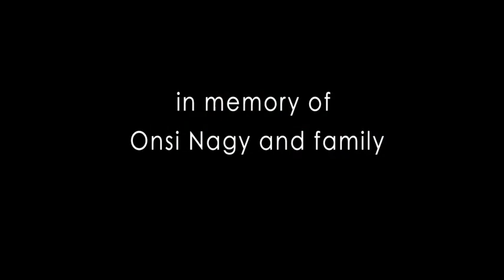Episode 3 | Esmat Dawestashy: Fine Artist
In loving memory of the great Onsi Nagy - we look back at an archive of work that shaped generations, by pioneers who are responsible for forging the foundation of modern Egyptian art as we know it today.
Mohamed Nagy (Alexandria, 1888–1956) established Egypt’s first modern painting school and in 1968, an eponymous museum dedicated to his artwork was opened in the Giza district of Cairo. Nagy initially studied law in Lyon, and trained at the Academy of Fine Arts in Florence. In his diplomatic function, he worked as a cultural attaché in Rome and later managed the Egyptian Academy of Fine Arts and directed Egypt’s Museum of Modern Art. As an artist, Nagy received the golden prize of the Salon du Paris for his “Egypt Renaissance.” He believed in the social mission of art; in his paintings he portrayed Egyptians within their ethnic variety and he continuously tried to bridge the gap with his ancestors. Nagy is a key pioneer of Modern Art in Egypt. ‎أسس محمد ناجي (الإسكندرية ، 1888–1956) أول مدرسة رسم حديثة في مصر ، وفي عام 1968 ، تم افتتاح متحف مخصص لعمله الفني في منطقة الجيزة بالقاهرة. درس ناجي القانون في ليون و درس في أكاديمية الفنون الجميلة في فلورنسا. في وظيفته الدبلوماسية ، عمل كملحق ثقافي في روما وأدار فيما بعد الأكاديمية المصرية للفنون الجميلة ومتحف مصر للفن الحديث. كفنان ، حصل ناجي على الجائزة الذهبية لصالون باريس عن "نهضة مصر". آمن بالرسالة الاجتماعية للفن. في لوحاته ، صور المصريين من جميع الأعراق. ناجي من رواد الفن الحديث في مصر.
Effat Nagy (Alexandria, 1905 – 1994) is one of the pioneers of modern Egyptian art. She studied painting at the Academy of Fine Arts in Rome. Her early work used simple abstract forms on multiplied surfaces transformed into box-like objects. She experimented with materials such as wood and leather in collages and assemblages, created mystical and magical works from found items. Nagi was preoccupied with the idea that an object that loses its cultural significance once it is removed from its original location and becomes more collectible. She relied on the mystical symbolism in ancient Egyptian, Coptic and folk art. ‎عفت ناجي (الإسكندرية 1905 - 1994) من رواد الفن المصري الحديث. درست الرسم في أكاديمية الفنون الجميلة في روما.